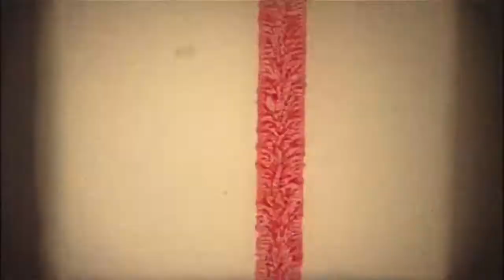"City On Film" by Kara Yoo | Stitched Magazine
"City On Film" follows Jordie and Kristine as they explore downtown Chicago. Photographed on 35mm film

Photographer and Director: Kara Yoo
Models: Jordie Block and Kristine Chung